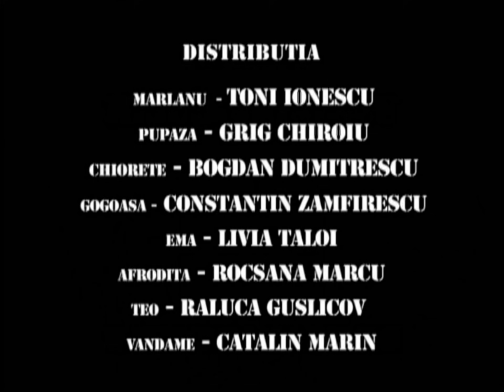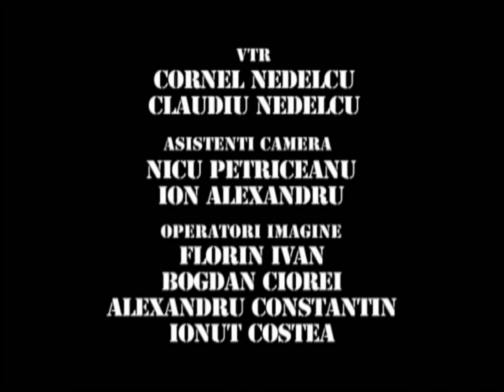TRĂSNIȚII EPISOD 45 SEZON 13 FULL HD